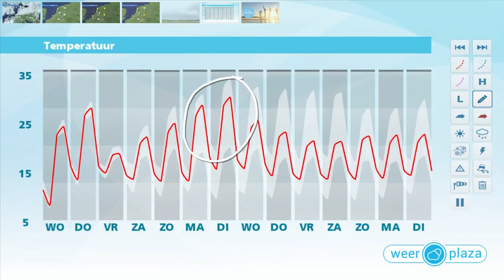Weerbericht dinsdagmiddag: Zonnige perioden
In het westen flink wat zon, in het oosten meer wolken. Morgen warmer en meer zon.